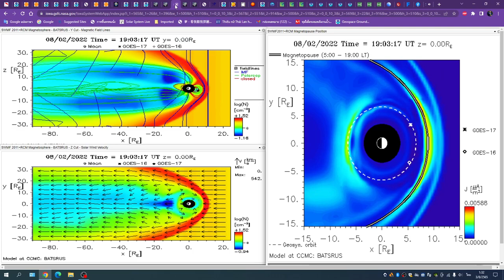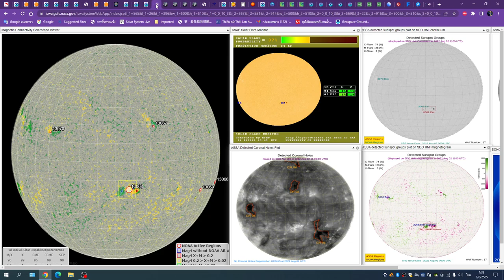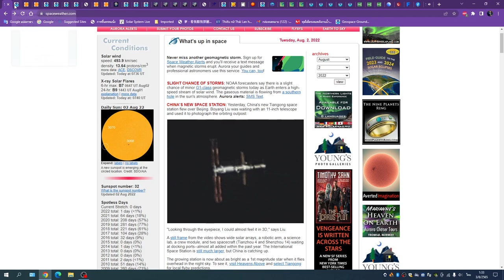2022 08 03 01 30 31 Earth magnetic at north and south are splitting again